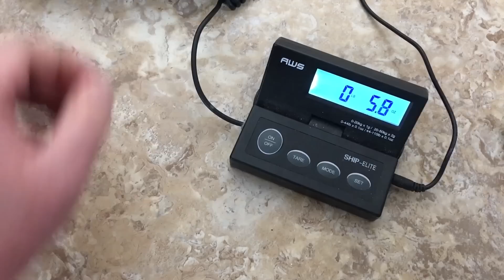CRKT No Time Off knife Ikoma design CTS-BD1 blade steel and IKBS bearings